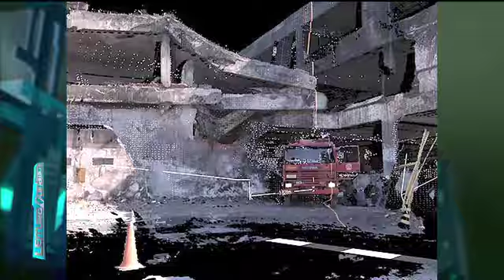Peritos analisam caixa-preta do jato de Eduardo Campos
A caixa-preta do jato que levava Eduardo Campos já é periciada por técnicos do Centro de Investigação e Prevenção de Acidentes Aeronáuticos, em Brasília. Ainda não há um prazo para a conclusão da análise. Para ajudar nas investigações, uma nova tecnologia será usada. O aparelho deve fazer um mapeamento completo das causas da queda.